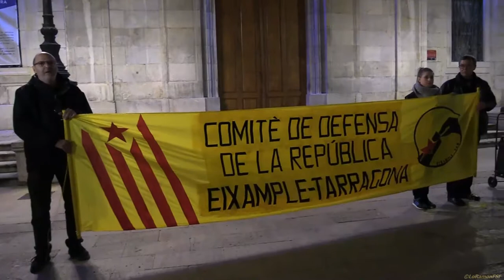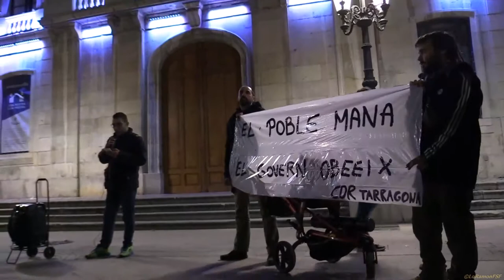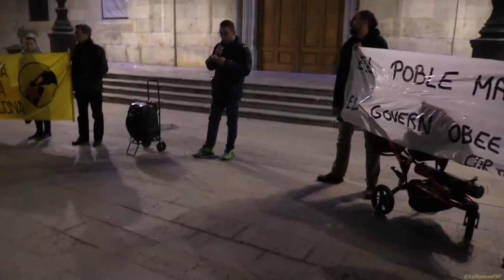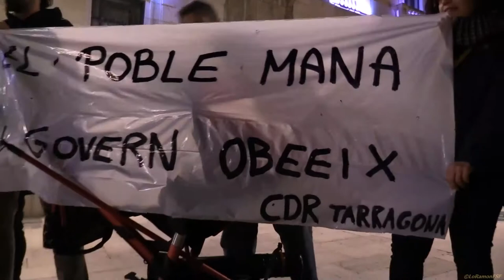Concentració Plaça la Font, que ens escoltin. X tota repressió estem rebent.Cridem i piquem ben fort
Concentració davant dels Ajuntaments, que ens escoltin. Per tota la repressió que estem rebent. Cridem i piquem ben fort.

Dijous 22 de Març 2018